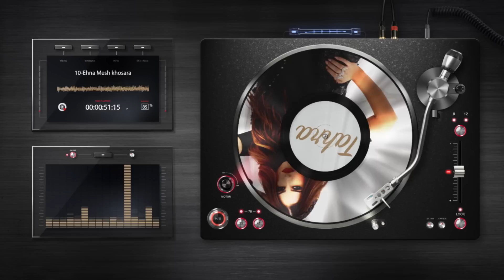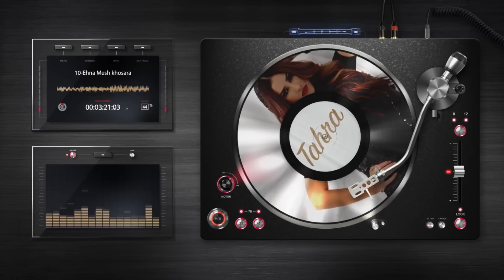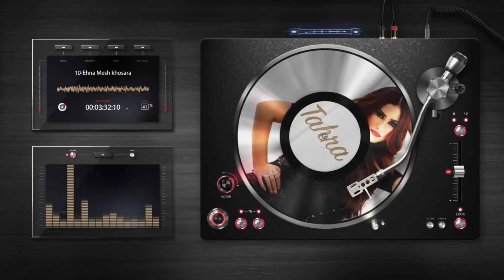Tahra - E7na Mesh Khosara \ طاهرة - أحنا مش خسارة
Album (Law Net2abel)

Produced by: Scratch -  Mostafa Sorour
Record Label: Delta Sound Records
Song Writer:: Bahaa El Din Mohamed
Composer: Tamer Ali
Music Producer: Yehia Youssif
Post Production: Sense Production  -- Younis
Digital Distributor: EWE & IMedia

For Call Tone Send SMS
Etisalat 50922167 To 1500
Mobinil 50532222 To 9999
Vodafone 37212 To 5555